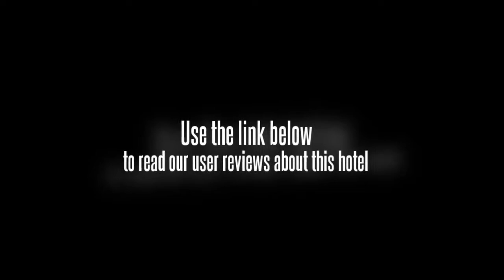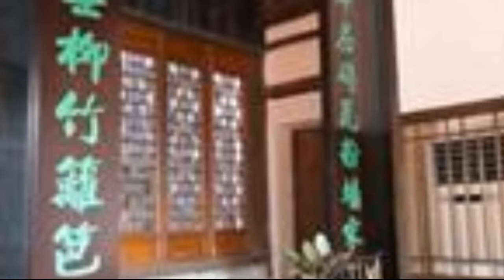Pingjiang Lodge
The Pingjiang Lodge is conveniently located in the center of Suzhou, which is a famous water town in the southeastern part of China. This Suzhou hotel provides an excellent hub for guests that wish to visit different sightseeing spots, such as classic gardens and former residences of ancient celebrities. There are various forms of transportation available in the city center, which is 5 minutes away from the Pingjiang Lodge. The Shanghai Hongqiao Airport is about 1 hour away, and the Shanghai Pudong Airport is 1.5 hours away by car.

The rooms of the Pingjiang Lodge are cozy and furnished with a variety of modern amenities to help ensure guests have a comfortable stay.

The Pingjiang Lodge was once the residence of the Fang Family during the Ming Dynasty, and has a history of more than 450 years in the oldest parts of the complex. An on-site restaurant is available and serves guests with excellent cuisine. Those traveling on business may wish to make use of the business center, as well as the conference and meeting rooms. The peaceful gardens present guests with a place to relax during the day.